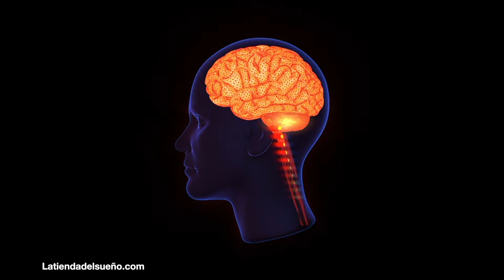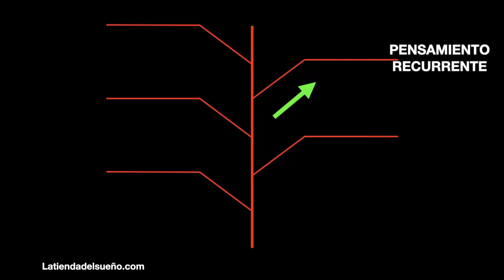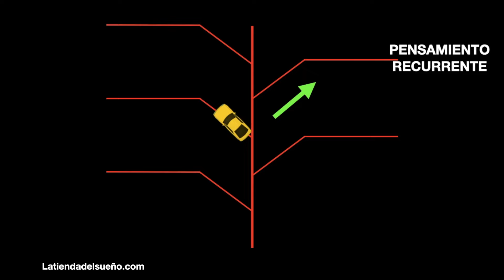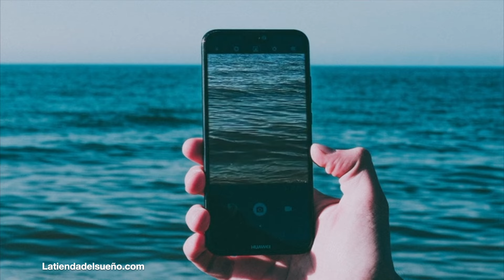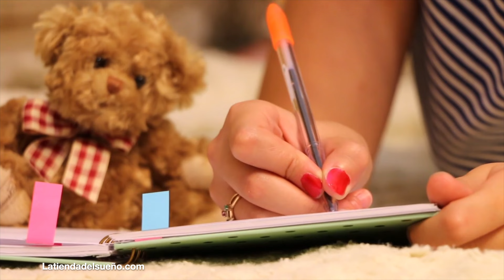Como evitar PENSAMIENTOS RECURRENTES 🧠 🤯 Explicado psicológicamente y como detener los pensamientos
Una y otra y otra vez y otra vez. El pensamiento recurrente es un fenómeno mental en el que una persona se encuentra atrapada en un ciclo de pensamientos repetitivos y a menudo intrusivos. Estos pensamientos intrusivos pueden surgir de la nada y persistir en la mente, interfiriendo con la capacidad de concentrarse en otras tareas y afectando negativamente el bienestar emocional. Antes de acostarnos, cuando todo está en calma y en silencio, pueden venirnos e impedirnos conciliar el sueño. Una tormenta en nuestra mente nos impide dormir.

Para evitar todo esto hemos creado este video, donde exploraremos que es el pensamiento recurrente, cómo se manifiesta y qué estrategias podemos utilizar para gestionarlo de manera efectiva. Pero si deseas más información, más abajo te la dejo. Ahora, a continuación encontrarás productos mencionados en el vídeo que pueden ayudarte a evitar pensamientos recurrentes:

✅ Máquina de boxeo 👉🏻
✅ Masajeador eléctrico 👉🏻
✅ Proyector de estrellas 👉🏻
✅ Proyector de galaxias 👉🏻

00:00 Pensamiento recurrente
01:03 Analogía neuronal
03:22 Soluciones para evitar pensamientos recurrentes

¿Qué es el pensamiento recurrente?
El pensamiento recurrente, también conocido como pensamiento repetitivo, se refiere a la repetición continua de una idea, imagen o preocupación en la mente de una persona. Estos pensamientos pueden ser sobre eventos pasados, preocupaciones futuras o incluso situaciones imaginarias que causan ansiedad. A menudo, los pensamientos recurrentes son negativos y difíciles de controlar, lo que puede llevar a la rumiación y aumentar los niveles de estrés y ansiedad.

Tipos de pensamientos recurrentes
● Pensamientos Intrusivos: Son aquellos pensamientos no deseados que irrumpen en la mente sin previo aviso. Estos pensamientos pueden ser perturbadores y causar una gran angustia. Ejemplos comunes incluyen dudas obsesivas, miedos irracionales o imágenes mentales inquietantes.

● Rumiación: Este tipo de pensamiento recurrente implica obsesionarse con problemas pasados o futuros. Las personas que ruminan tienden a analizar en exceso situaciones que ya han ocurrido o preocuparse excesivamente por eventos que aún no han sucedido.

Impacto del pensamiento recurrente en la salud mental
Los pensamientos repetitivos pueden tener un impacto significativo en la salud mental de una persona. Cuando estos pensamientos son negativos, pueden contribuir a problemas como la depresión, la ansiedad y otros trastornos del estado de ánimo. Además, pueden afectar la capacidad de una persona para tomar decisiones, concentrarse en el trabajo o los estudios y mantener relaciones saludables.

Algunos ejemplos de pensamientos recurrentes:
● Preocupación constante por la salud: Pensamientos repetitivos sobre tener una enfermedad grave a pesar de la falta de síntomas claros.
● Dudas sobre la relación: Preguntarse continuamente si la pareja realmente ama o si la relación es la correcta.
● Miedo a fallar en el trabajo: Pensamientos intrusivos sobre cometer errores en el trabajo y las posibles consecuencias.
● Remordimiento por errores pasados: Rumiación sobre decisiones pasadas y arrepentimientos, reviviendo constantemente esos momentos.
● Ansiedad sobre el futuro: Preocupaciones persistentes sobre eventos futuros inciertos y cómo podrían salir mal.
● Inseguridad sobre la apariencia: Pensamientos repetitivos sobre la apariencia física y compararse negativamente con otros.
● Miedo a situaciones sociales: Preocupación constante por lo que otros piensan y temor a ser juzgado en situaciones sociales.
● Perfeccionismo: Pensamientos intrusivos sobre la necesidad de hacer todo perfectamente y la incapacidad de aceptar errores.
● Miedo a perder el control: Preocupación constante por la posibilidad de perder el control de las emociones o acciones.
● Dudas existenciales: Pensamientos repetitivos sobre el propósito de la vida y el significado de la existencia, que pueden llevar a una profunda introspección y ansiedad.

El pensamiento recurrente es un desafío común que muchas personas enfrentan. Sin embargo, con las estrategias adecuadas, es posible reducir su impacto y mejorar la calidad de vida. Si te encuentras luchando con pensamientos intrusivos o repetitivos, considera implementar algunas de las técnicas mencionadas en el vídeo y, si es necesario, busca la ayuda de un profesional de la salud mental. Con el tiempo y el esfuerzo, puedes aprender a gestionar estos pensamientos y encontrar una mayor paz mental.

¡Esperamos que este video te haya sido útil y te invitamos a compartir tus experiencias en los comentarios!